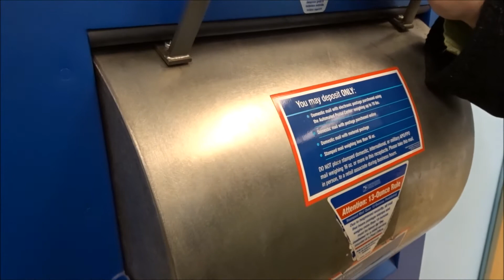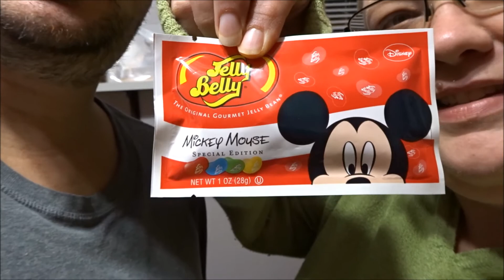The Mickey Christmas Giveaway! (12-12-16)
Channels mentioned in todays vlog:
None